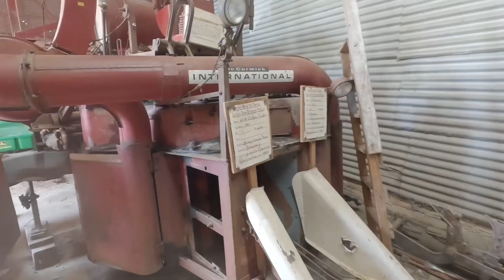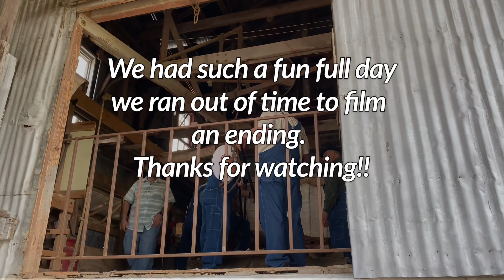Burton Cotton Gin Festival 2023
A little different video for y’all today. Hope you enjoy.